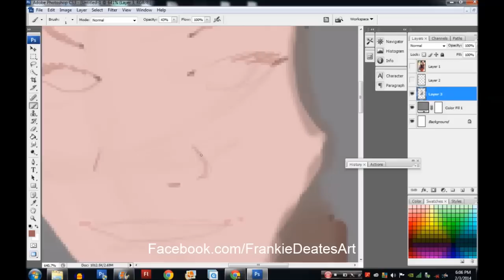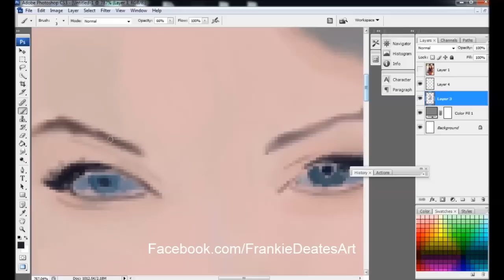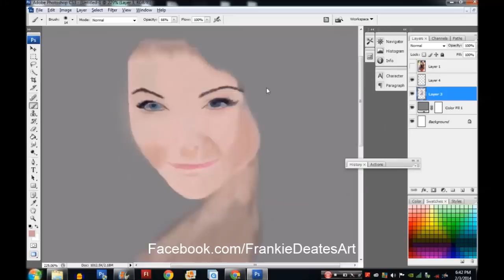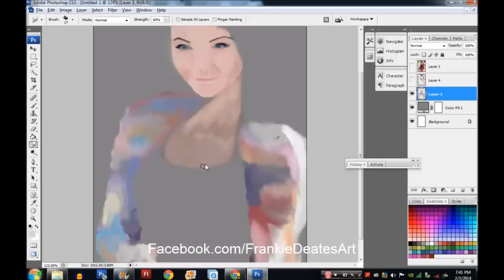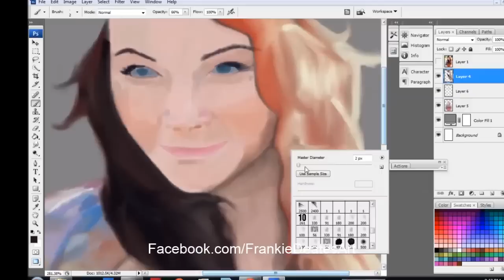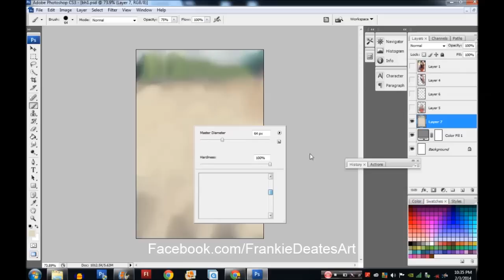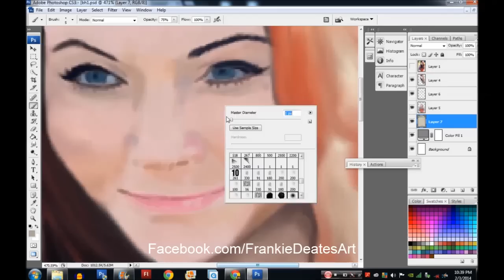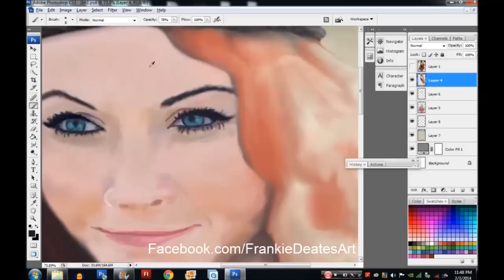The Painting of Brooke. (Dashboard Confessional) (our last night)